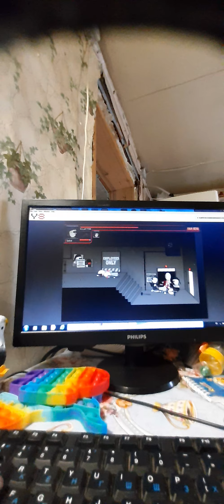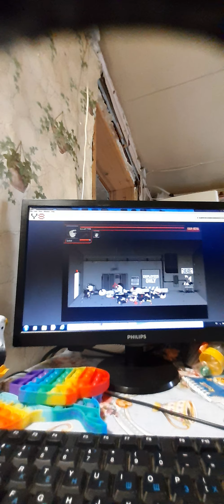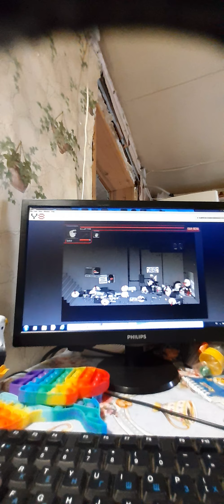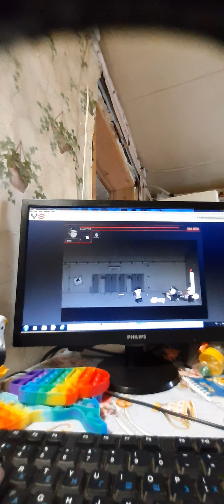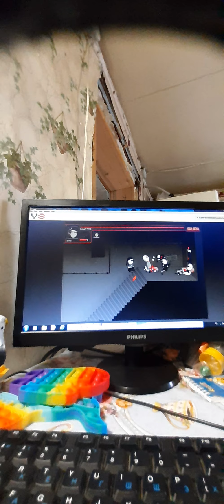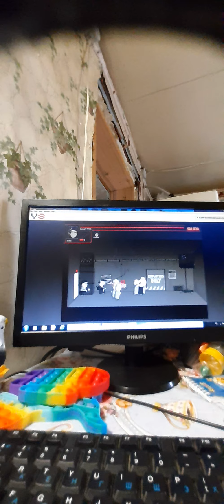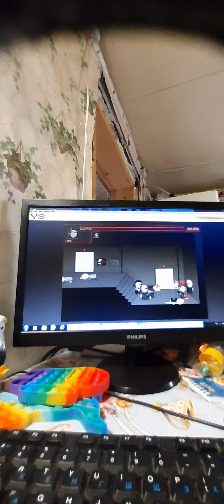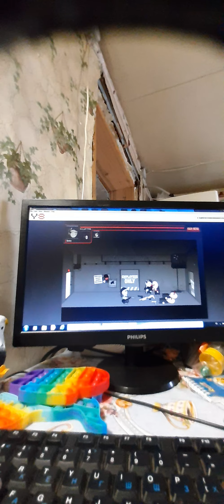madness combat project nexus часть 2